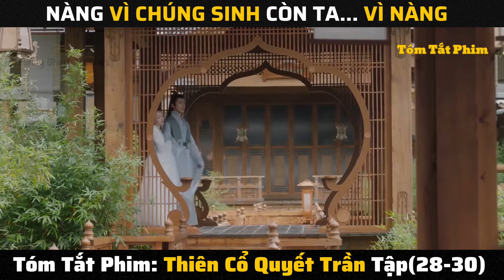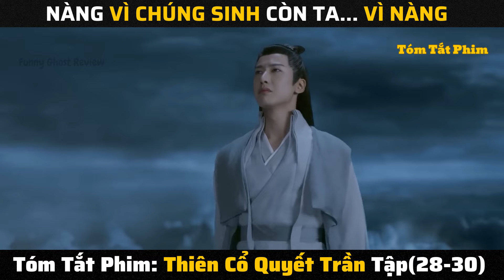Tóm Tắt Phim: Thiên Cổ Quyết Trần (28,29,30) | Review Ancient Love Poetry (28,29,30)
Tên Phim: Thiên Cổ Quyết Trần | Ancient Love Poetry

Bộ phim kể về câu chuyện tình yêu trải dài từ thời thượng cổ cho đến hậu cổ của hai vị chân thần Thượng Cổ và Bạch Quyết. Song hành cùng câu chuyện tình yêu lãng mạn đó, chính là câu chuyện thần thoại về cội nguồn của tam giới cửu châu bát hoang từ thuở khai thiên lập địa cho đến lúc trật tự thế giới dần dần hình thành và biến hóa.

➥ Song: Danosongs - Epicenters Eve
© Bản quyền thuộc về Funny Ghost Review, vui lòng không reup dưới mọi hình thức.